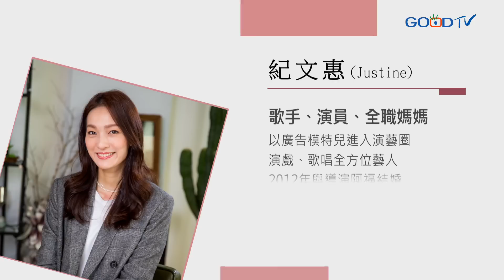不婚主義的她，夢想成為女強人不倚靠任何人，竟因友人一句話結婚，婚姻後放下工作甘於成為全職媽媽… | 妳今天好嗎 ~ 許力今 feat.Justine紀文惠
現在很多時下年輕人談戀愛，要穩定一段時間相處都不是很容易了，更何況是結婚長久的一起過下去，雖然很多人覺得「不合就分」於是勇敢跨入婚姻，還有更多人選擇乾脆不婚！紀文惠就是屬於後者崇尚不婚主義，也只想當個經濟獨立自主，不靠別人的新女性，但她終究結婚，而且成為全職媽媽，非常的「戀家」她到底發生了什麼轉變？